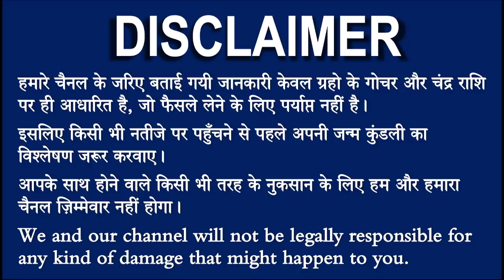सिंह राशि वालो हो जाओ तैयार अगले 24 घंटों के अंदर जो होगा सह नहीं पाओगे! | Singh rashi